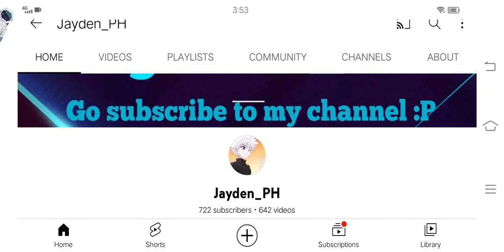Thank you for 700 subscribers!